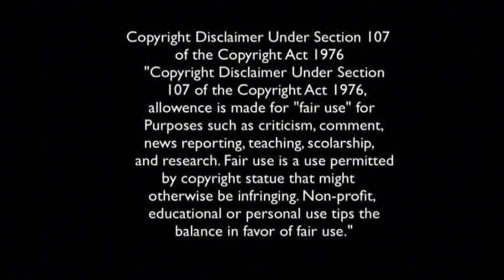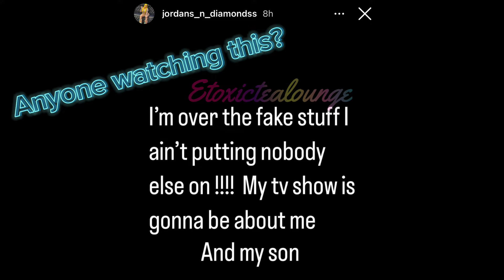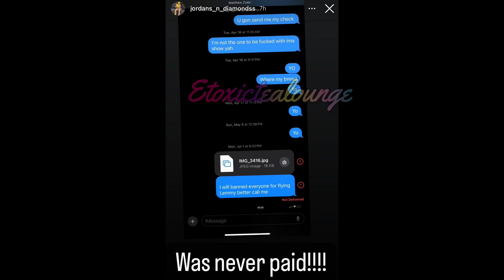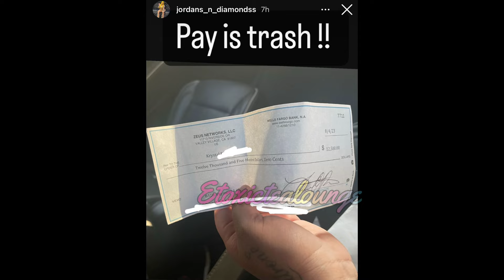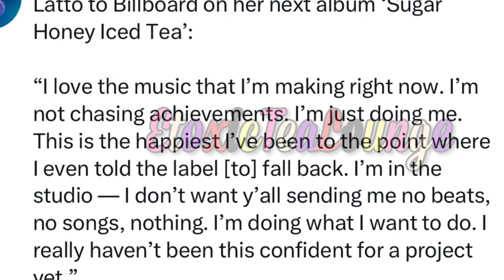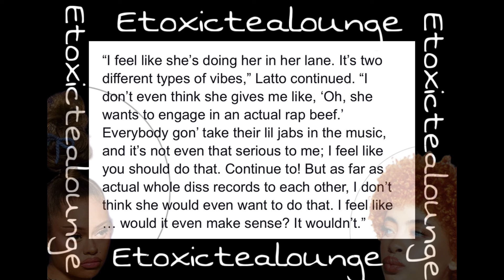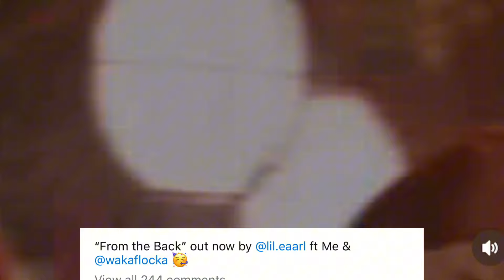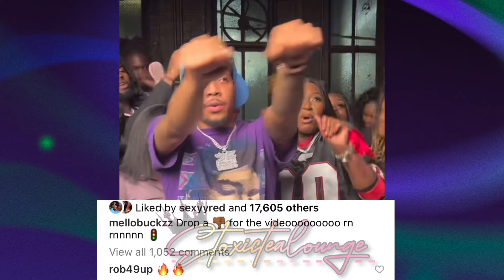Smiley had s*x with Zeus security for protection❓ Corey girl Maddie plays in Carmen face🙄Latto talks